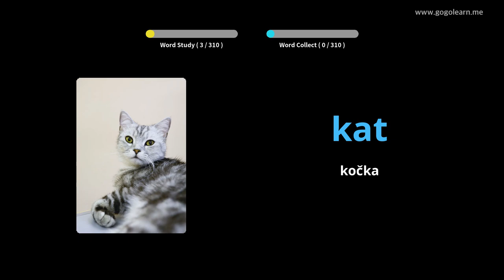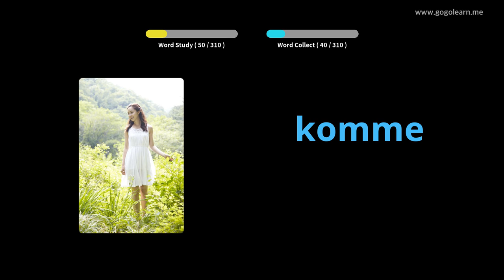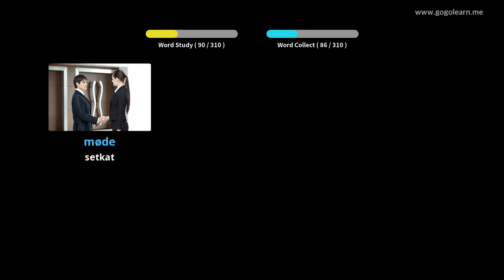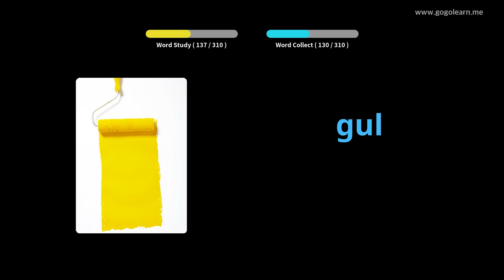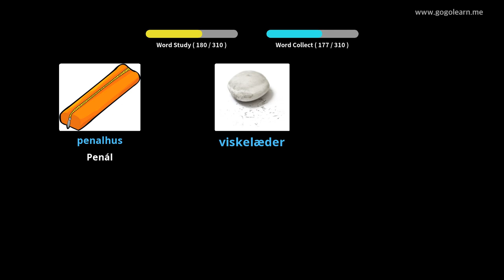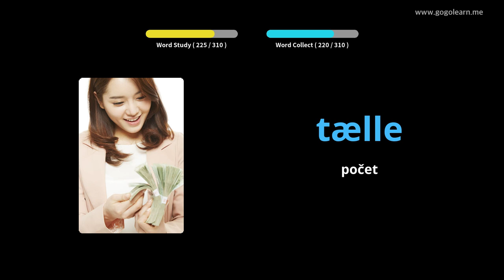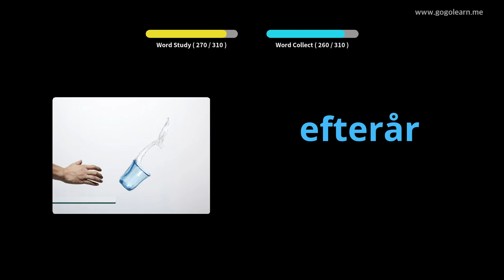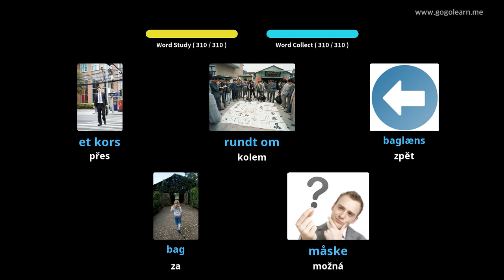Naučte se s dánský obrázky | dánský slovník Poslech během jízdy | Golearn